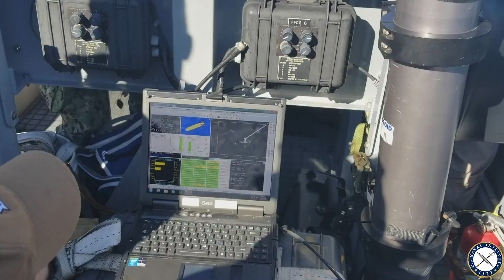USNI News Video: Underway with the Navy's Unmanned Mine Hunters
USNI News embarked with Explosive Ordnance Disposal Mobile Unit One to see how the Navy is expanding the use of unmanned systems to take on sea mines.